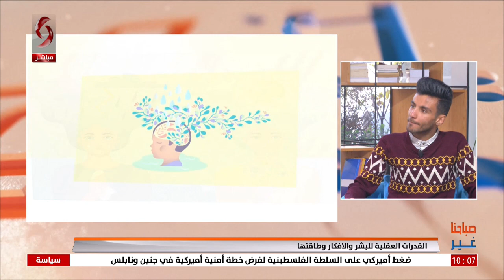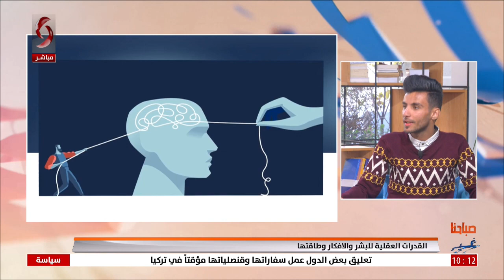القدرات العقلية للبشر والأفكار وطاقتها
المتدرب في علوم الطاقة محمد جاويش